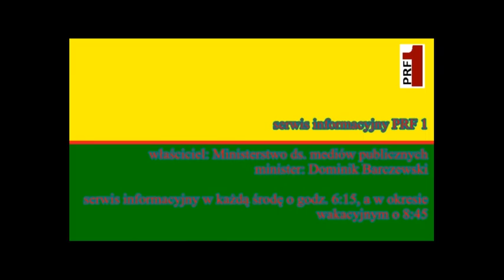Serwis 20.07.2016 r.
Serwis 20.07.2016 r. - PRF 1